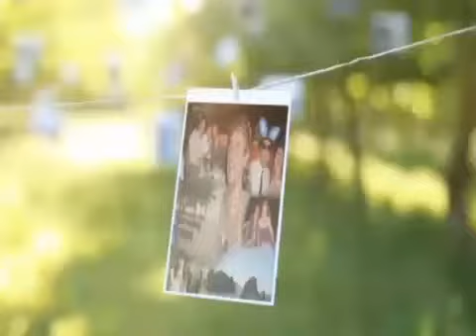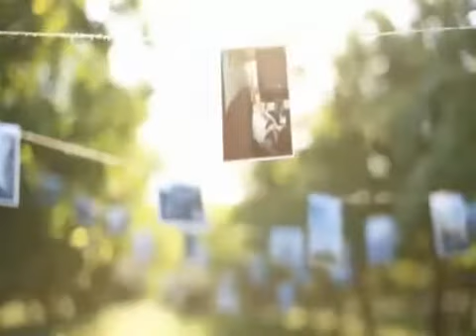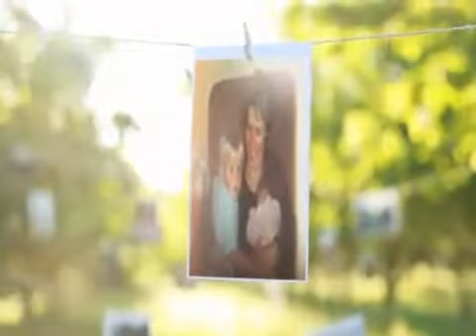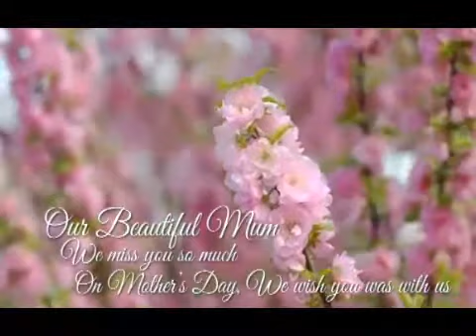Our Lovely Mum, gone but not forgotten,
A Mothers day tribute to our Mum, may she sleep well.